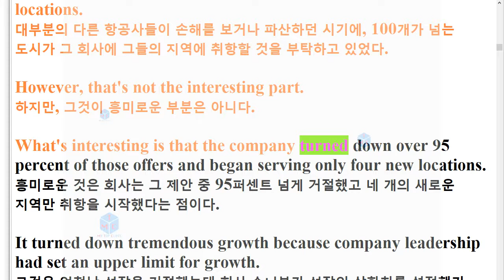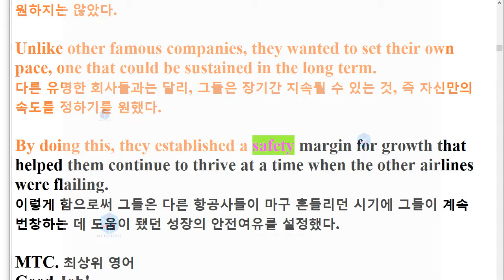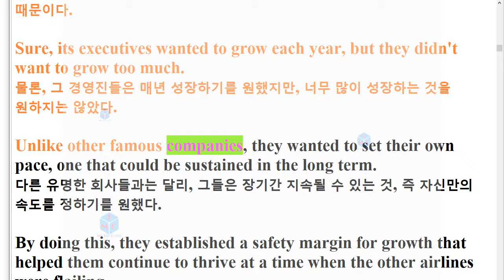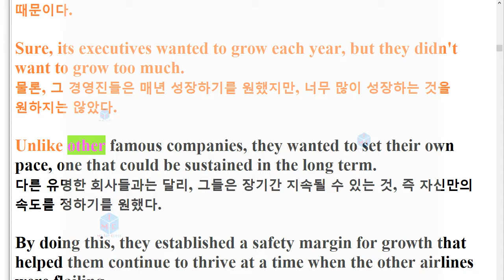R 2020년 11월 고1 34번 모의고사 지문암기교육청 주관 3회 반복영상